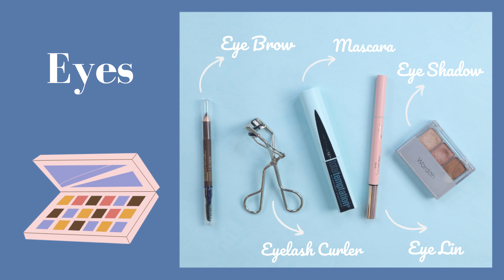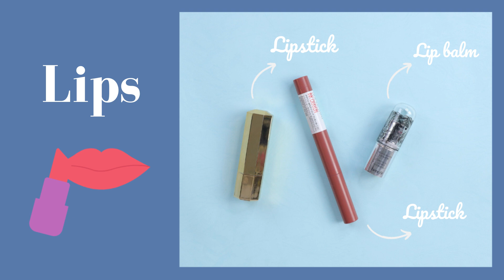What's In My Make Up Pouch | Everyday Essential Products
Hi, I want to share what's inside my makeup pouch... Hope you like this video and enjoy watching!

00:00 Intro
00:24 Pouch : Skinny Dip x Too Faced
00:45 Primer
01:07 Foundation : Rose All Day The Realest Lightweight Foundation (Light)
01:25 Powder
01:41 Concealer (Custard)
02:08 Contour : Too Cool For School Art Class by Rodin Shading (Classic)
02:26 Blush on + highlighter (Sunset and Sunrise)
02:55 Eye Brow : Estee Lauder Brow Now (Brunette)
03:15 Eye Shadow
03:38 Eye Liner : Jacquelle Eyetractive (Double Tip Eyeliner Pen)
04:04 Eyelash Curler : Shu Uemura
04:10 Mascara Maybellline Total Temptation Waterproof
04:26 Lipstick : Jafra Royal Luxury (Beige Chiffon)
04:57 Lipstick Maybeline Super Stay Ink Crayon (20)
05:18 Lip balm : Benefit Mini Lip Balm (Ruby)
05:44 Setting Spray : Mac Prep and Prime Fix Plus
06:05 Mirror
06:19 Sponge Make up
06:36 Brush

★ Kalau kalian tertarik dengan lipstik Jafra Royal, silahkan kontak ke nomor di bawah ini :
Jafra Royal Luxury Lipstick - Beige Chiffon, IG : @Twins7_jafra / WA : 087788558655

Turn off Subtitle : Settings - Subtitle/CC - Off

New videos are uploaded every Friday or Saturday at 18.00 pm and sometimes upload videos 1 week 2 times

1. Kly - Soul Rain
2. Sarah Kang - Typical